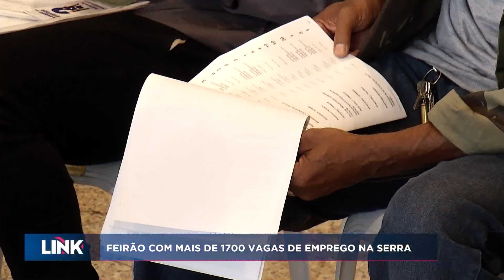Feirão com mais de 1700 vagas de emprego na Serra